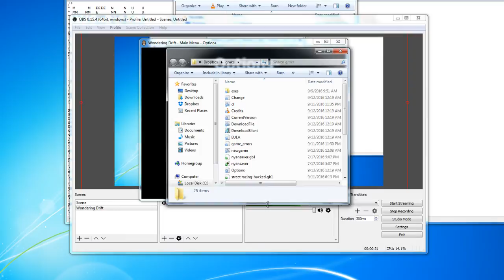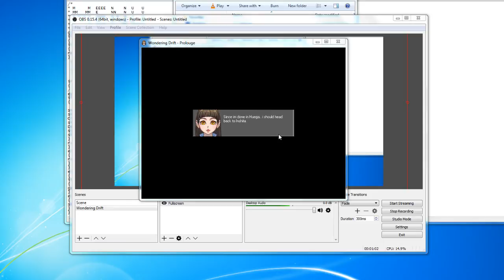Wondering Drift - Redesigned UI